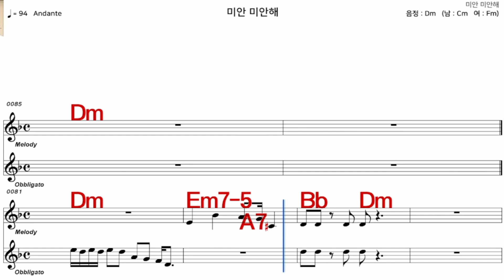미안미안해 가수처럼 엠알로 악보 노래 하기 남 원키 Dm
iSMB가수처럼 엠알로 노래하기는 남자키와 여자키를 동시에 올리겠습니다  많은 이용과  관심 사랑 부탁 드립니다  이번엔  태진아   님의  노래    미안미안해   남 원키  Dm   입니다